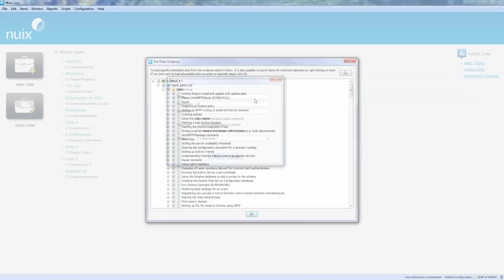James Merritt from CityDocs talks about Nuix Forensic Investigation Solutions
James Merritt, Forensic Technology & eDisclosure Director at CityDocs talks about the benefits of Nuix forensics solutions.

CityDocs Forensic Technology & eDisclosure deliver end-to-end solutions across the electronic discovery reference model. CityDocs’ philosophy is based on making forensic technology and eDiscovery accessible to all through the use of a simple, cost-effective, and easy-to-understand subscription-based pricing model.